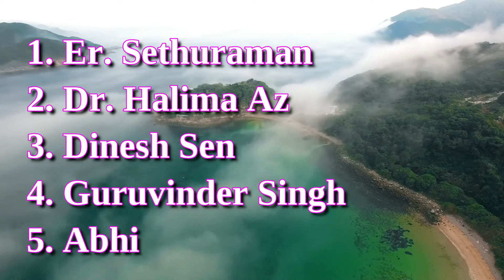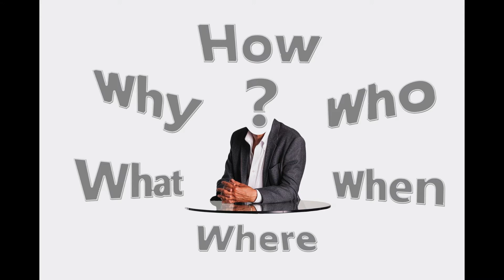Your First Step In Network Marketing How To Succeed In Network Marketing Popular Video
discover more about Your first step in network marketing, you can check out

This video is showing Your first step in network marketing valuable information but also try to cover the following subject:
-how to succeed in network marketing
-how to start network marketing
-network marketing tips for beginners

So you would like to know more about Your first step in network marketing, I did too and here's the video that I created around this topic.
Your first step in network marketing intrigued me so I did some research and created this YT video .
Follow our video clips regarding Your first step in network marketing as well as various other similar subjects on

Now that you have actually watched my YouTube vid about Your first step in network marketing has it helped?
Please 'like' the YouTube vid to assist other people searching for how to succeed in network marketing or how to start network marketing :)